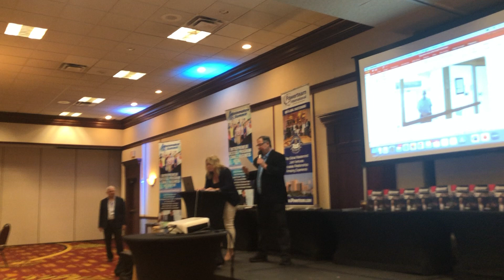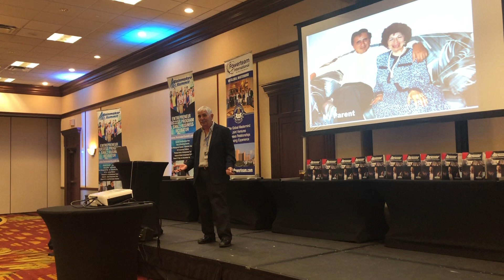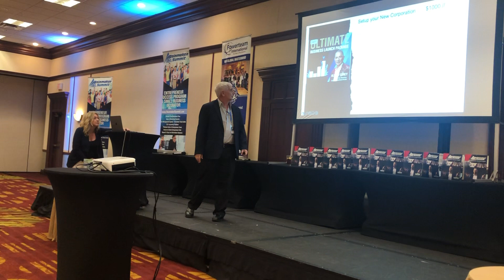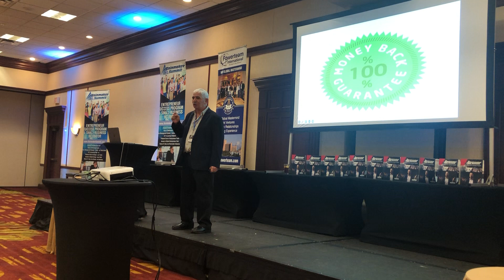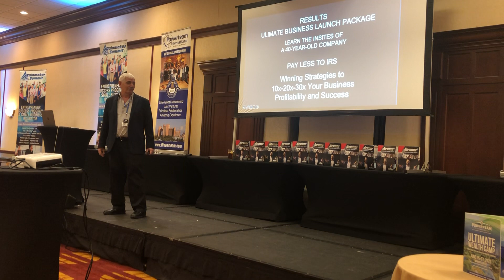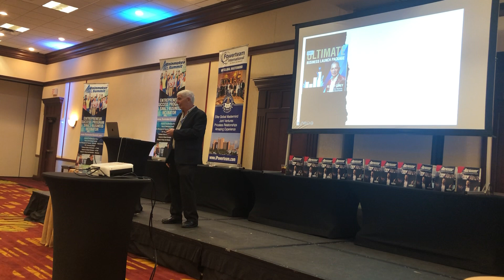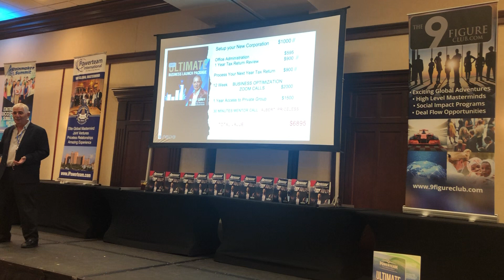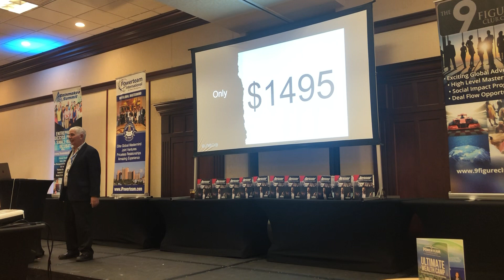Business Profits 10 Proven Methods to Pad Your Wallet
Looking to 20x your business with less stress and capital. Free complimentary consultation

Are you struggling to make ends meet? Do you find yourself needing extra money at the end of each month? Look no further because Grant Cardone is here to guide you toward financial success and abundance.

On this channel, you'll find a wealth of valuable content designed to help you achieve financial freedom and build wealth. Corey & ASSOCIATES ACCOUNTING SERVICES  has been in assisting business clients for almost 40 years

Whether you're interested in starting your own business, improving your sales skills, or investing in real estate, this channel is your ultimate resource. Corey Accounting shares practical tips, motivational speeches, and in-depth interviews with industry leaders to inspire and empower you on your journey toward financial independence.

Don't settle for living paycheck to paycheck; it's time to unlock your full potential and create the life of abundance you deserve.

Remember, with the right mindset and the right strategies, you can achieve extraordinary financial success. Get ready to take massive action and make extra money at the end of each month!

Our office is located at 1800 W 68 St 118 Hialeah Fl 33014, Call for a free consultation at by saying you saw this on Youtube.